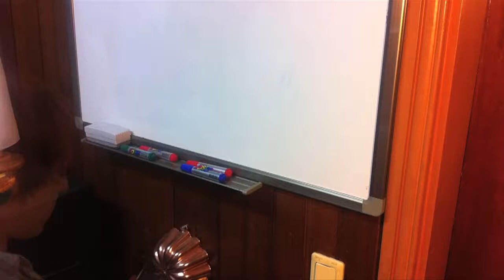Japanese Dramas of 2012 Hallyu Back Timelapse